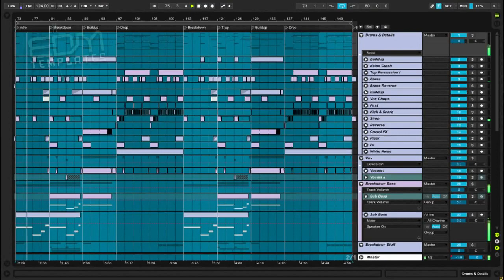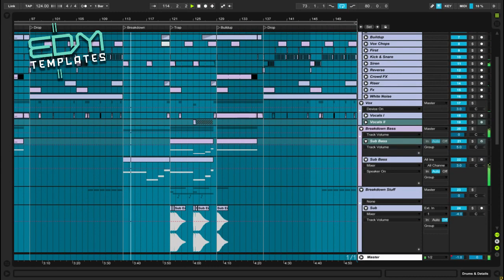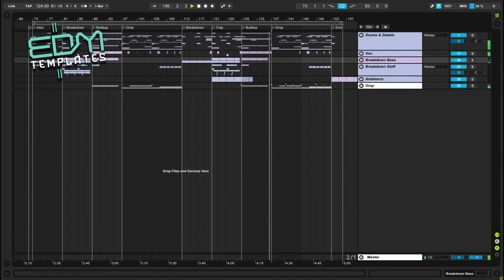Ableton Live Bass House Template Project | JOYRYDE HABSTRAKT SKRILLEX BORGORE VALENTINO KHAN Remake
Whats Included In Distorted?

✔ 10 Ableton Live Project Files
Professionally mixed and mastered, release ready quality.

✔ 470+ Xfer Serum Presets For Any Bass Music Genre
Carefully designed hybrid, dubstep, bass house sounds.

Bass Shots
Main Basses
Bass Synths
Growls
Wobbles
Intro Synths
Risers

Bonuses:

✔ 130+ Ableton Effect Racks
Our most used Ableton plugin processing chains.

Just drag and drop into your Synth channel.